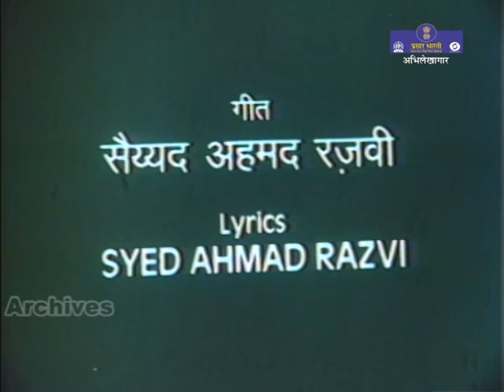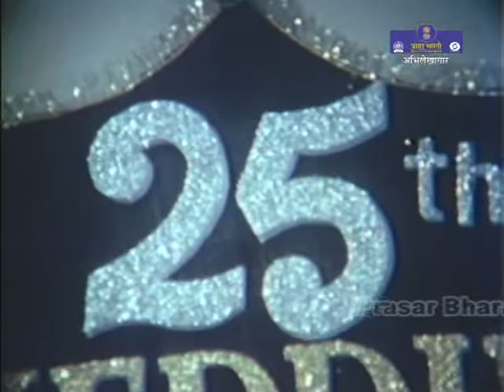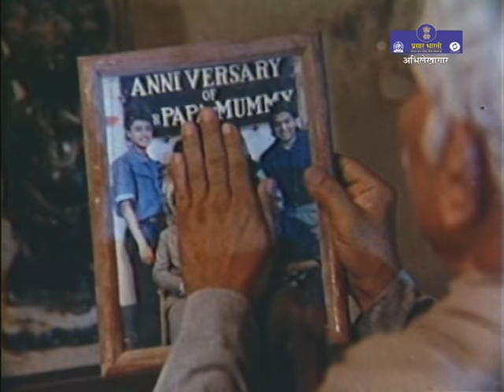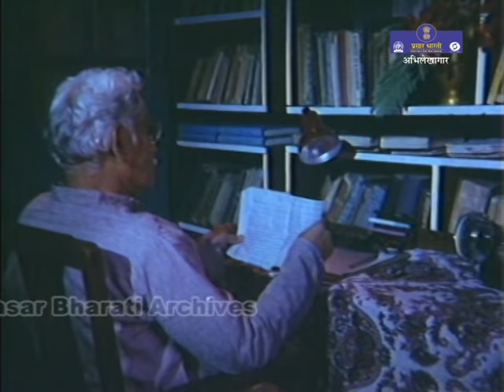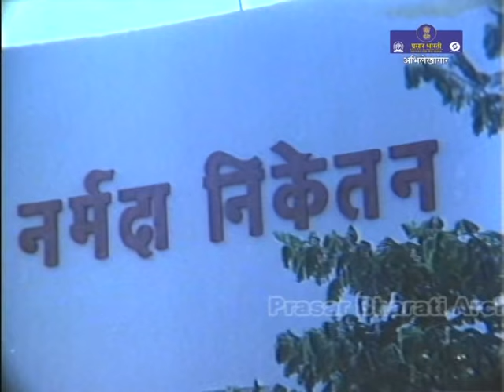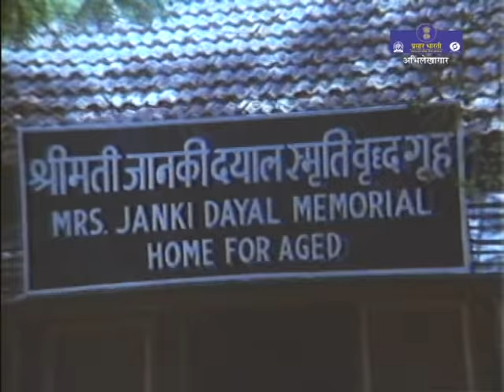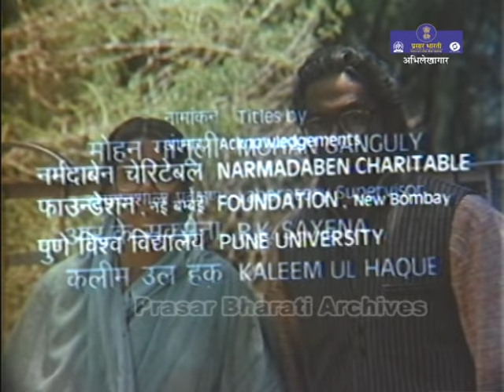Toote Pankh | Telefilm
लघुकथा- टूटे पंख
निर्माण- वाय.एन.इंजीनियर
कथा,पटकथा,संवाद एवं निर्देशन- कुलदीप सिन्हा

कहते हैं बुढ़ापे की सबसे बड़ी पूँजी बच्चों का प्यार,अपनों का साथ होता है| लेकिन वही बच्चे जब अपने माता- पिता को सिर्फ मशीन समझने लगे, प्यार और सम्मान की जगह पैसा ले ले तो माँ-बाप का बुढ़ापा रेगिस्तान में जलते धूप में तपती बालू के समान हो जाता है | रिटायर होने के बाद दयाल साहब अपने जीवन की जमा-पूँजी अपने बच्चों के बीच बराबर बांट देते हैं लेकिन उन्हें ये अहसास नहीं होता कि बुढ़ापा उनके लिए अभिशाप बन जाएगा| कुलदीप सिन्हा की कहानी बुढ़ापे का दंश झेल रहे दयाल साहब की मन:स्थिति को बखूबी दिखाती है |